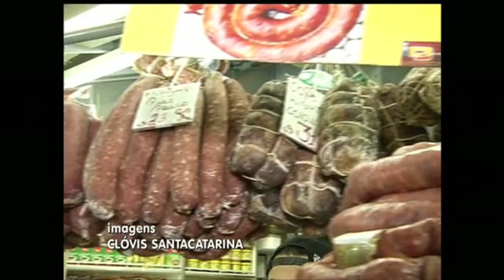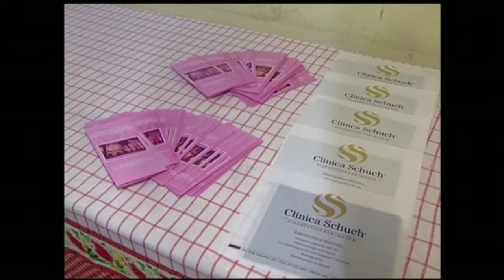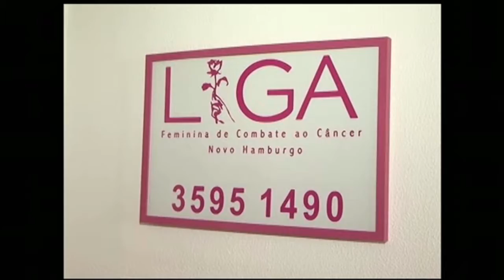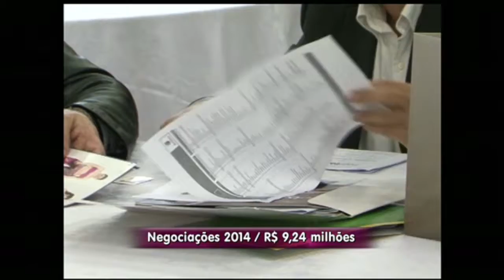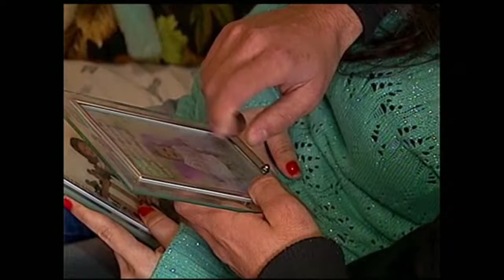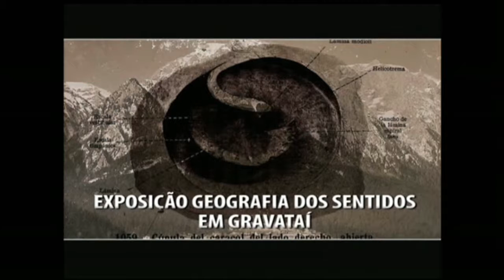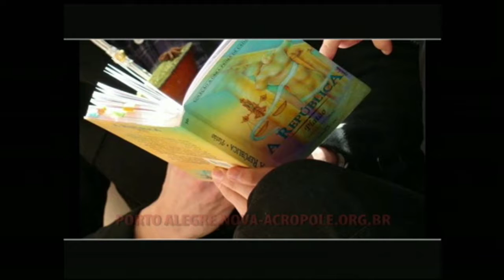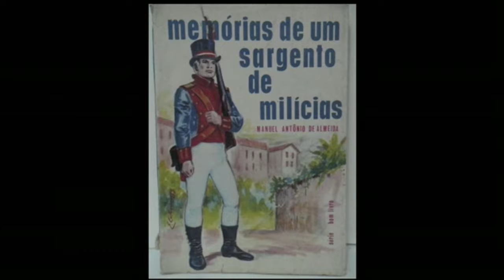Canal Aberto TVE | 27/10/2015